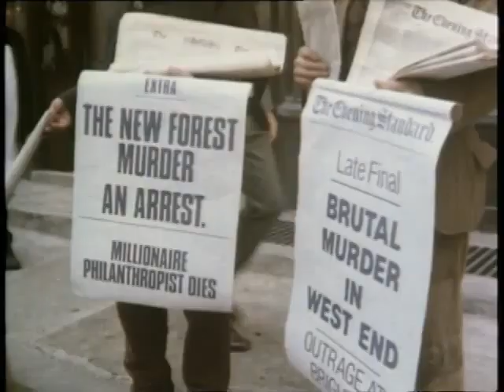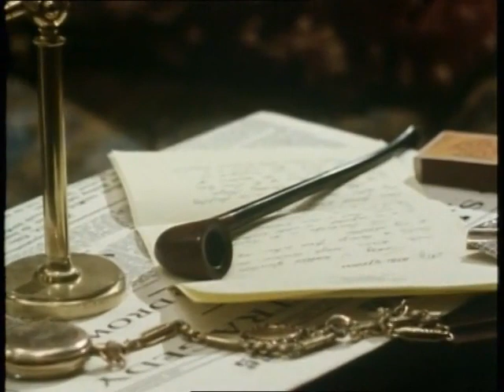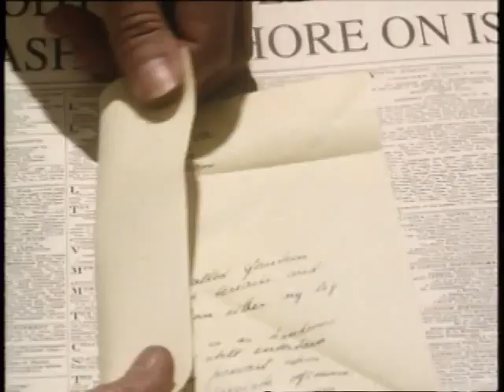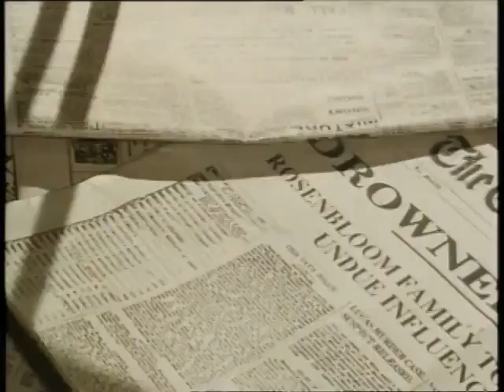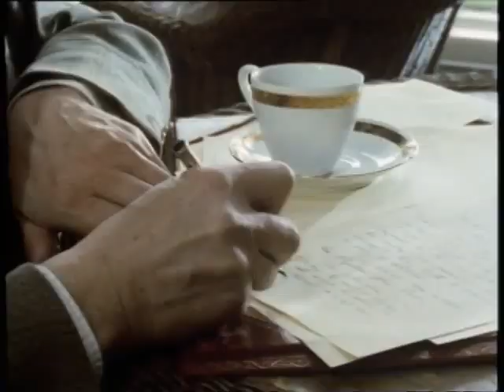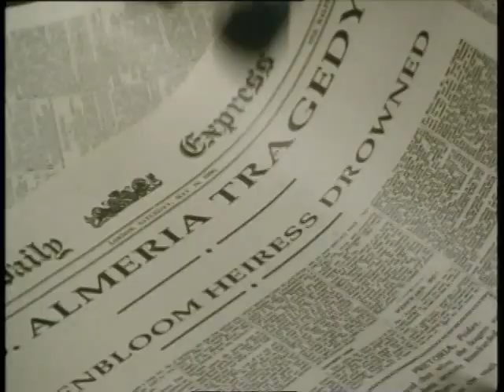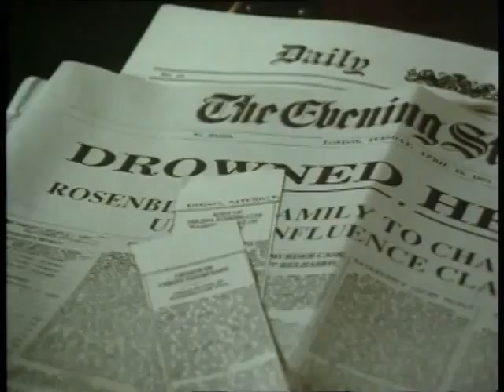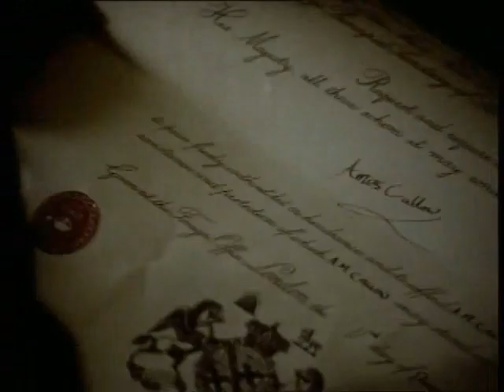Sherlock Holmes The Disappearance Of Lady Frances Carfax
Where did she go and who is she with ?